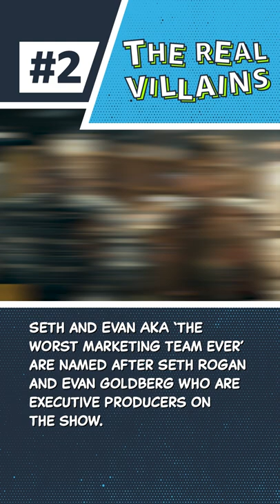3 Easter Eggs You May Have Missed In The Boys! 👀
Do you like easter eggs and cool hidden facts? Here are 3 easter eggs about The Boys you may not have known! Watch The Boys on Prime Video.